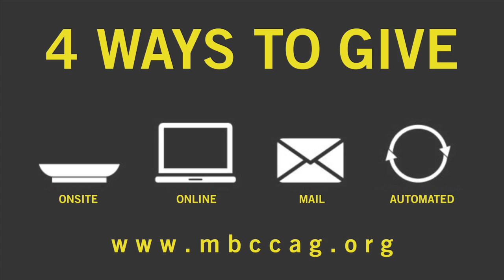Weekly Announcements - January 22, 2017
Here's our video announcements for the week of January 22, 2017!